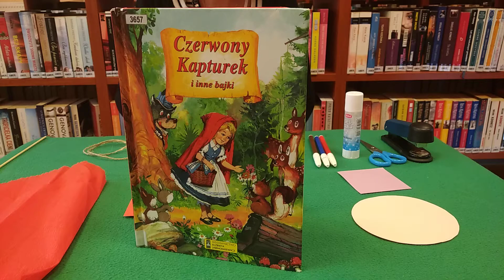Kreatywna Biblioteka - Czerwony Kapturek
Na Dzień Czerwonego Kapturka bibliotekarka Joanna przygotowała dla dzieci zajęcia plastyczne, na których wykonamy z papieru kukiełkę naszej ulubionej bajkowej dziewczynki w czerwonym ubranku.